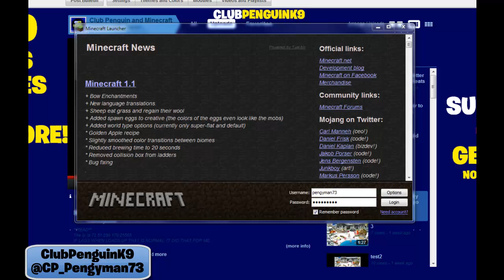Minecraft - My House, TooManyItems Mod spotlight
Want the world?